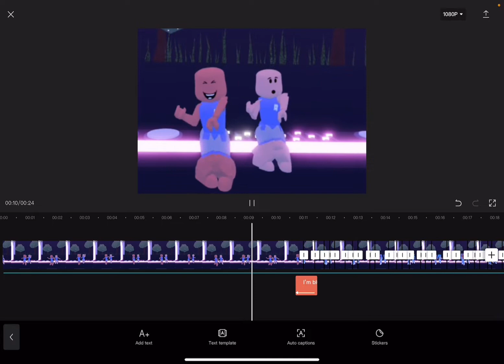Sneak peek of my newest edit😜🤪😛😝!!!!!!